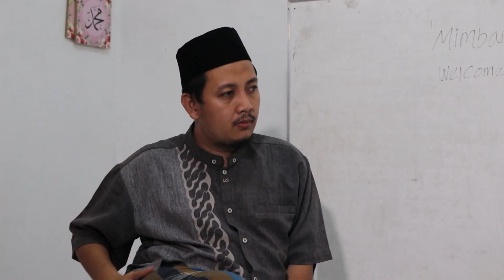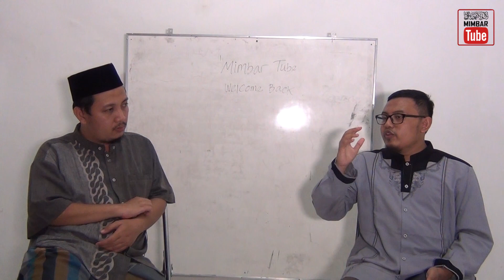Video Reaksi Film Jejak Khilafah di Nusantara Bikin Adem Jawabannya !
PEMBLOKIRAN PREMIER FILM JKDN & MITOS KEBEBASAN DEMOKRASI
Hari ini, Kamis 20 Agustus 2020 / 1 Muharam 1442, adalah premier Film Jejak Khilafah di Nusantara (JKDN)
Lebih dari 250.000 orang mendaftar dalam tayang perdana Film Dokumenter tersebut. Setiap titik ditonton lebih dari satu orang, bahkan tak sedikit yang puluhan orang. Sehingga bisa jadi kisah sejarah ini ditonton jutaan pasang mata.
Sejak awal hingga akhir penayangan, tak kurang dari tiga kali pemblokiran. Tetapi pihak penyelenggara nampaknya telah menyiapkan skenario ganda, sehingga film sukses tayang sampai akhir.
Bagi saya, peristiwa pemblokiran oleh rezim dan platform penayang video online itu tak kalah penting dari isi filmnya sendiri.
Peristiwa pemblokiran ini menunjukkan pada publik bahwa kebebasan bersuara yang diagung-agungkan oleh pemuja demokrasi hanyalah isapan jempol semata.
Rezim sebagai representasi pelaku demokrasi dalam negeri, dan Platform Penyedia Video populer sebagai representasi pelaku kapitalisme global, sama-sama tak mampu menghadapi kenyataan, bahwa demokrasi dan kapitalisme hanyalah otoritarian berbaju kebebasan.
Saya sarankan kepada para pemuja demokrasi untuk meminta maaf kepada publik tentang kebohongan yang mereka dengungkan selama ini, bahwa demokrasi dan kapitalisme adalah alam kebebasan dan kemerdekaan.
Film JKDN adalah kemenangan tiga lapis. Pertama, film ini membuka fakta sejarah yang selama ini ditutupi.
Ke dua, pemblokiran film ini menunjukkan bahwa kebebasan demokrasi hanya mitos semata.
Ke tiga, keberhasilan penyelenggara dalam berkelit dari tiga kali pemblokiran adalah kemenangan perang gerilya cyber yang bahkan medan pertempurannya adalah milik kapitalis sendiri.
Lebih dari itu, Film JKDN sekaligus menjadi tanda kekalahan peradaban sekuler yang sebentar lagi akan menjadi nyata.
Tentu umat tak boleh terlena dengan kemenangan ini. Umat harus segera mempersiapkan diri pada pertempuran besar selanjutnya yang pasti lebih sengit, sekaligus mengubah sejarah peradaban dunia ini.
Kencangkan seat belt anda. Kita akan melaju lebih kencang lagi.